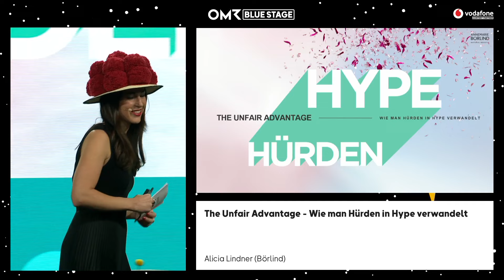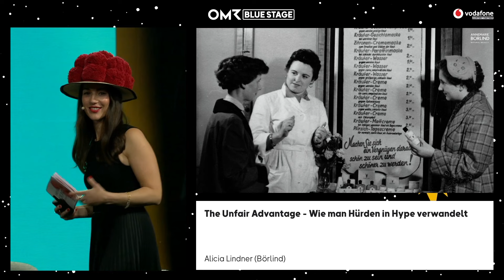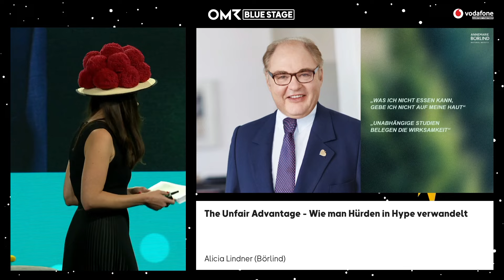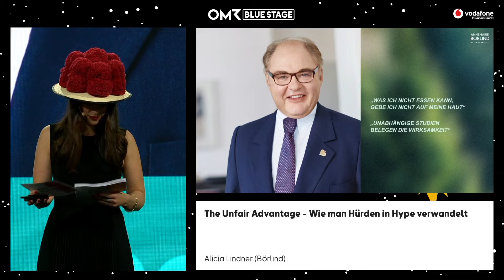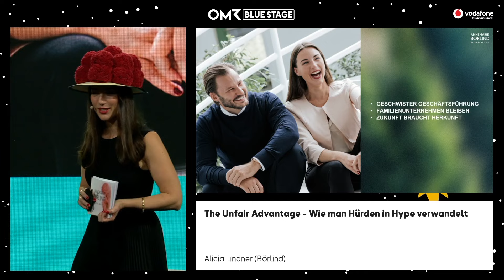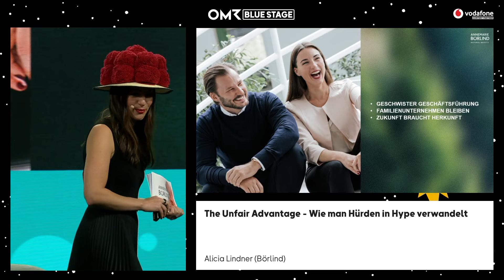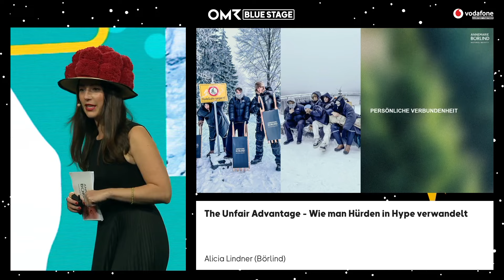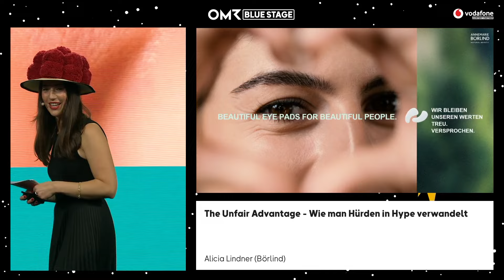Börlind: Wie die Kosmetikmarke modernes Marketing mit Tradition verbindet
Ihr kennt Annemarie Börlind für Naturkosmetik in moderner Anmutung. Die Augenpads – auch in Gold –  habt Ihr bestimmt schon auf Instagram gesehen. Große Influencerinnen wie Sally Özcan (Sallys Welt) oder Farina Opoku (früher Novalanalove) werben für die Produkte. Aber die Brand ist keine aus dem Boden gestampfte Influencer-Marke, sondern wurde bereits 1959 von Annemarie Lindner gegründet. Ihre Enkelin Alicia Lindner ist heute Co-CEO und erzählt auf dem OMR Festival 2024, wie auch eine Traditionsmarke mit modernen Marketing-Strategien einen Hype auslösen kann.